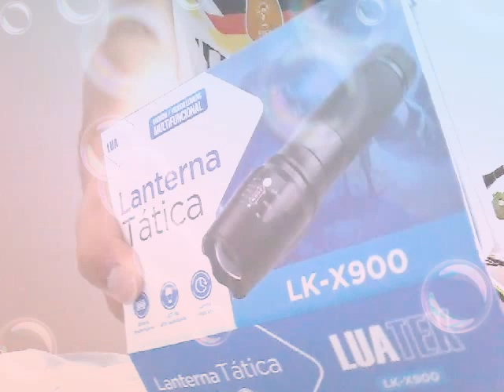Hoje eu fiz os outros cada tipo